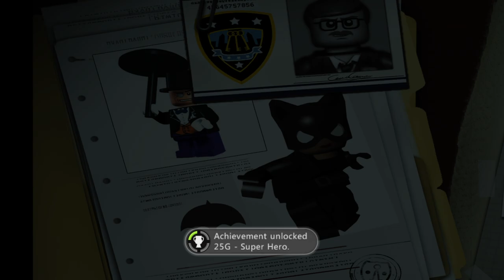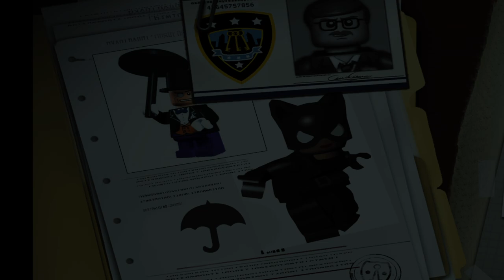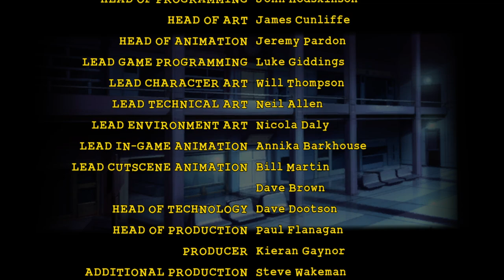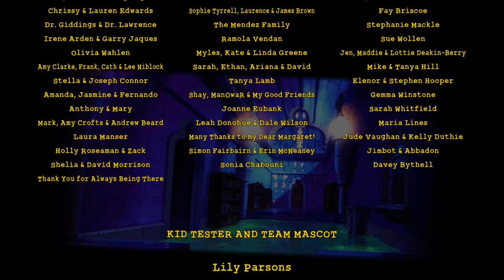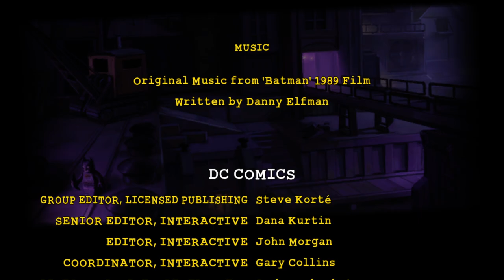Jose Plays: LEGO Batman | Chapter 2: Power Crazed Penguin - Penguin's Lair - Part 10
Penguin is on his own now, so it's time for Batman and Robin to put him down.